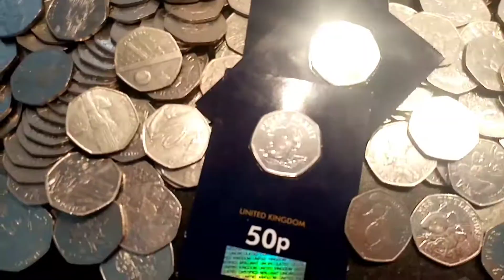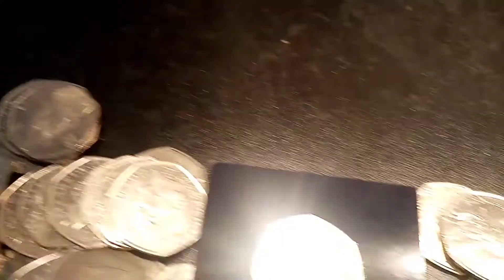BEATRIX POTTER 50P COIN GIVEAWAY OR OLYMPIC 50P COIN GIVEAWAY!!!